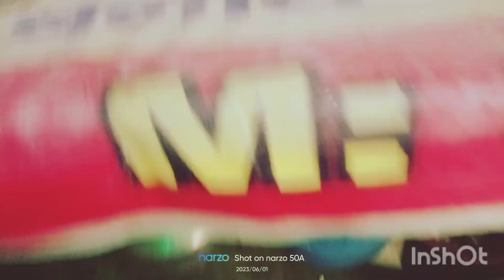Aaj hmne kahye samose or momos 😎😎🤔🤔❤️❤️🥰❣️